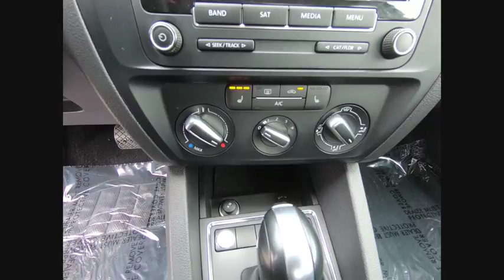2015 Volkswagen Jetta Sedan Schaumburg IL PS3866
2015 Volkswagen Jetta Sedan 1.8T SE

CARFAX One-Owner. Clean CARFAX. Certified.